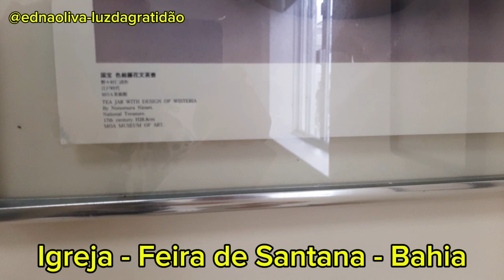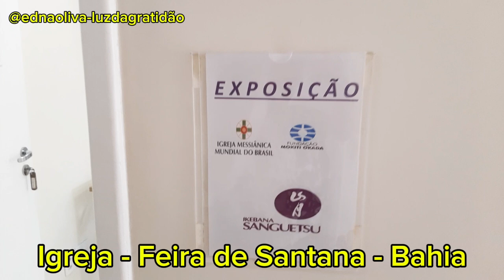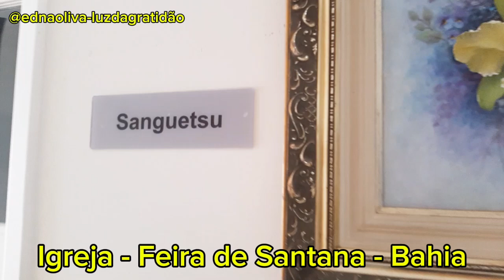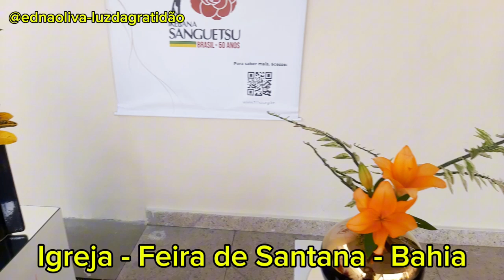7 DE SETEMBRO - EXPOSIÇÃO DE ARTE - SANGUETSU 50 ANOS - BAHIA - BRASIL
EXPOSIÇÃO DE ARTE  - IKEBANAS E QUADROS - NA IGREJA FEIRA DE SANTANA  NA BAHIA  - BRASIL

50 anos da Ikebana Sanguetsu